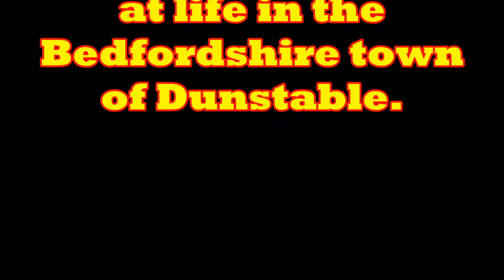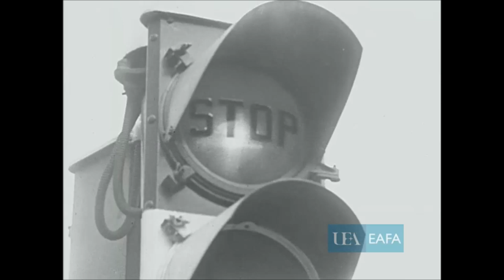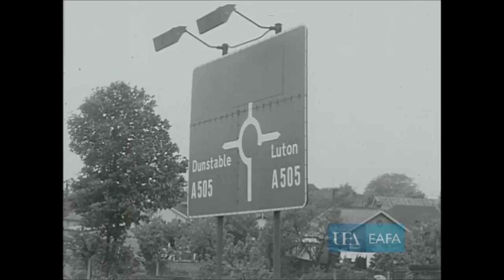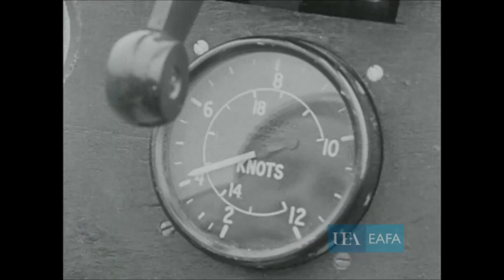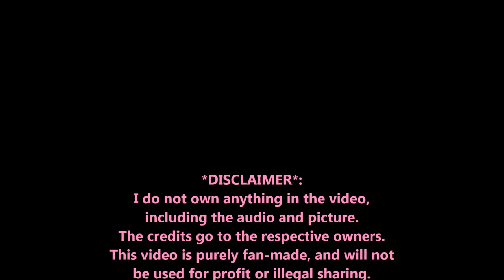Focus On: Dunstable 1966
Michael Partington visits Dunstable, a town that flourished for centuries on the country's roads and transport, but was punished for its rejection of the railway and has only recently come back into its own in a new era of roads and road transport. The town now plays a key role in Britain's manufacture of lorries and vans, with Commer, Vauxhall and related vehicle components factories employing the bulk of the working population.